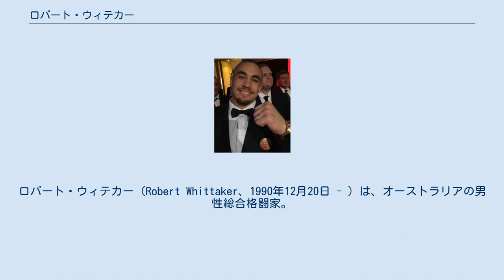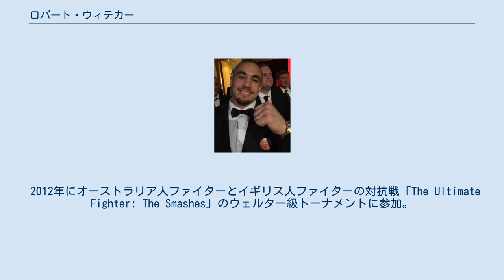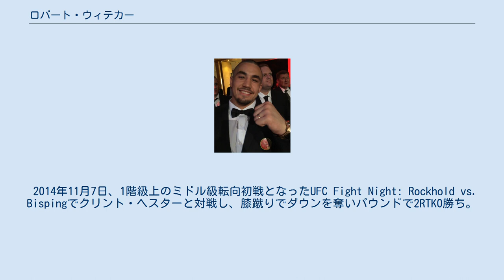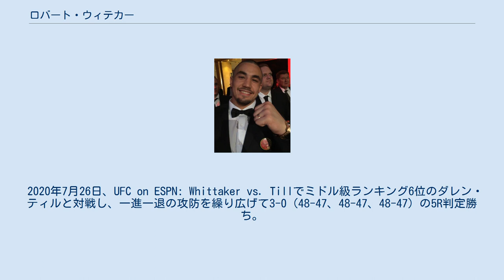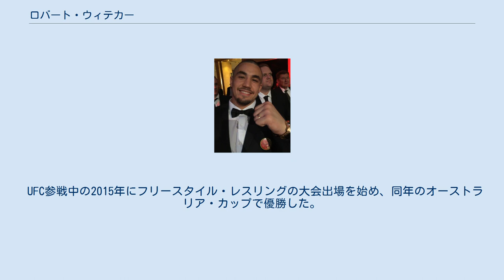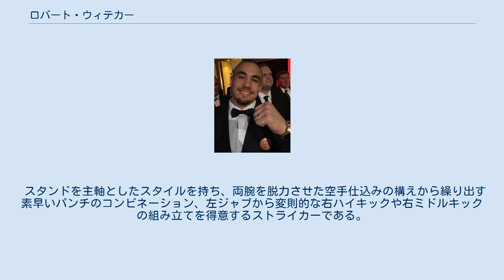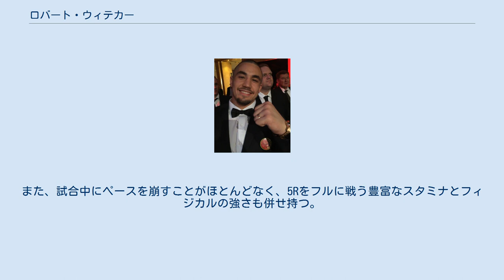ロバート・ウィテカー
ロバート・ウィテカー（Robert Whittaker、1990年12月20日 - ）は、オーストラリアの男性総合格闘家。
ニュージーランド・オークランド出身。
オーストラリア・ニューサウスウェールズ州シドニー在住。
PMAスーパー・マーシャルアーツ所属。
元UFC世界ミドル級王者。
UFC世界ミドル級ランキング1位。
オーストラリア人史上初のUFC世界王者。
 オーストラリア人の父親とマオリ系サモア人の母親を持つ。
母親の希望で故郷のニュージーランドで出産後に、生後1か月でオーストラリアへ帰国した。
 父親がウィテカーが7歳の時に礼儀や護身術を学ばせるために剛柔流空手の道場に兄と共に入門させる。
9年かかって黒帯を取得すると、父親は今後も空手を続けるかウィテカーに選択させ、ウィテカーはハプキドーを始めることを選んだ。
しかし程なくして通っていたハプキドーの道場が総合格闘技ジムに改装したため、総合格闘技へ転向した。
プロの総合格闘家になる以前は電気技師をやっていた。
 2009年3月14日、プロ総合格闘技デビュー。
 2012年にオーストラリア人ファイターとイギリス人ファイターの対抗戦「The Ultimate Fighter: The Smashes」のウェルター級トーナメントに参加。
 2012年12月15日、UFC初参戦となったUFC on FX 6のウェルター級トーナメント決勝戦でブラッド・スコットと対戦し、3-0の判定勝ち。
トーナメント優勝を果たした。
 2014年2月22日、UFC 170でスティーブン・トンプソンと対戦し、パウンドで1RTKO負け。
 2014年11月7日、1階級上のミドル級転向初戦となったUFC Fight Night: Rockhold vs. Bispingでクリント・ヘスターと対戦し、膝蹴りでダウンを奪いパウンドで2RTKO勝ち。
 2015年5月10日、UFC Fight Night: Miocic vs. Huntでミドル級ランキング14位のブラッド・タヴァレスと対戦し、左フックでダウンを奪い、立ち上がったタヴァレスに追撃の左フックで再びダウンを奪いパウンドで開始44秒のKO勝ち。
 2015年11月14日、UFC 193でミドル級ランキング10位のユライア・ホールと対戦し、3-0の判定勝ち。
当初はミドル級ランキング7位のマイケル・ビスピンと対戦予定であったが、9月30日、ビスピンが膝の怪我により試合を欠場したため、ホールとの対戦に変更された。
 2016年4月23日、UFC 197でミドル級ランキング13位のハファエル・ナタウと対戦し、3-0の判定勝ち。
 2016年11月26日、UFC Fight Night: Whittaker vs. Brunsonでミドル級ランキング8位のデレク・ブランソンと対戦。
1R終盤に右ハイキックでぐらつかせ、追い討ちのアッパー連打でダウンを奪いパウンドでTKO勝ち。
ファイト・オブ・ザ・ナイトとパフォーマンス・オブ・ザ・ナイトを同時受賞した。
 2017年4月15日、UFC on FOX 24でミドル級ランキング3位のホナウド・ジャカレイと対戦。
大方の予想を覆して2R序盤に右ストレートでダウンを奪うなどスタンドで圧倒し、2R終盤に右ハイキックでぐらつかせ、下になったジャカレイにエルボーとパウンドを浴びせてTKO勝ち。
 UFC世界王座獲得 2017年7月8日、UFC 213のUFC世界ミドル級暫定王座決定戦でミドル級ランキング1位のヨエル・ロメロと対戦。
序盤から中盤にかけてはテイクダウンを奪われるなど劣勢となっていたが、それ以降はスタンドの打撃で巻き返して3-0の5R判定勝ち。
オーストラリア人及びニュージーランド出身者史上初となる王座獲得に成功し、ファイト・オブ・ザ・ナイトを受賞した。
 2017年12月7日、正規王者ジョルジュ・サンピエールの王座返上により、暫定王者のウィテカーがミドル級正規王者に認定された。
2018年2月21日、UFC 221のUFC世界ミドル級タイトルマッチでミドル級ランキ...